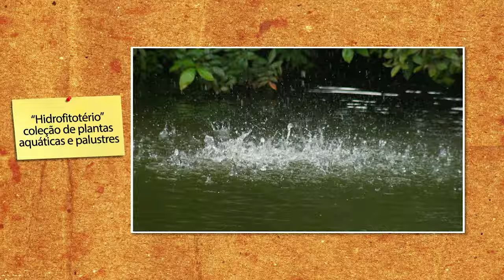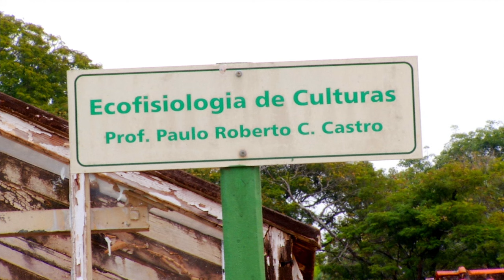Lugares do Campus - Hidrofitotério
Essa edição do Lugares do Campus apresenta pra você o Hidrofitotério, uma coleção de plantas aquáticas e palustres que faz parte do Horto Botânico "Prof. Water Accorsi". Confira!!!